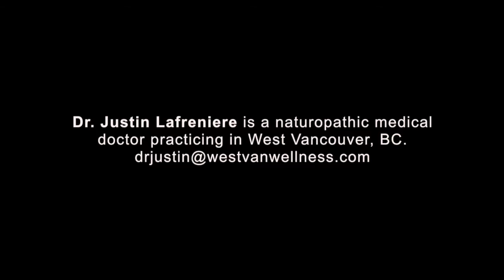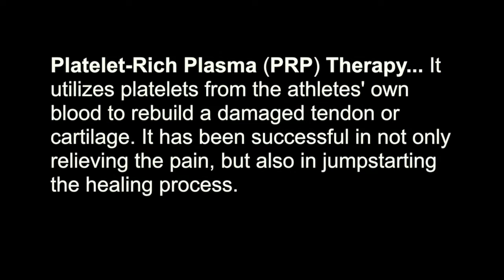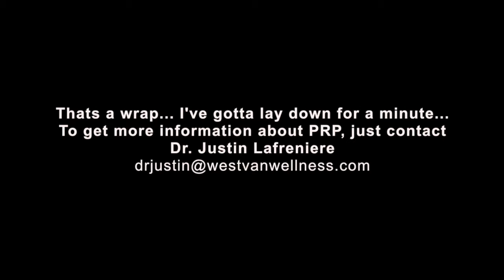Tommy Europe SHRED Friday Episode # 6 PRP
Today its time to invest in your body, because you MUST take care of the machine that takes care of you!

Dr.J is going to put me through Platelet-Rich Plasma (PRP) Therapy. Let me know what you think.

Tommy Europe